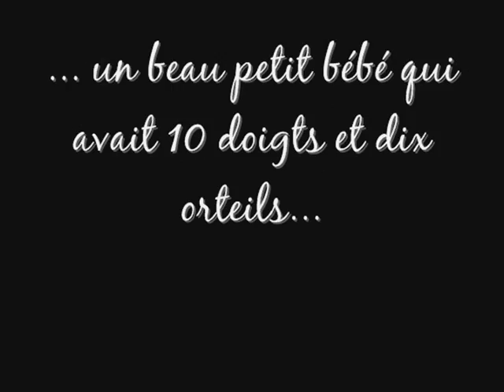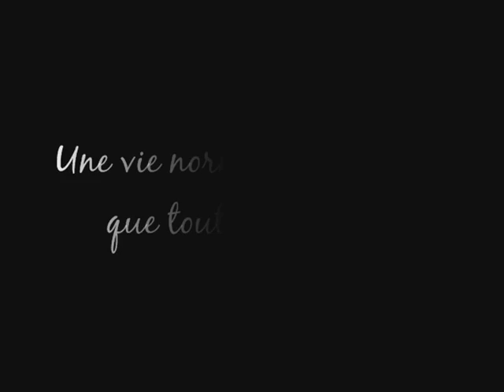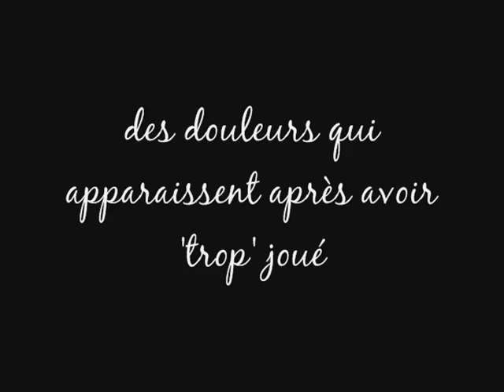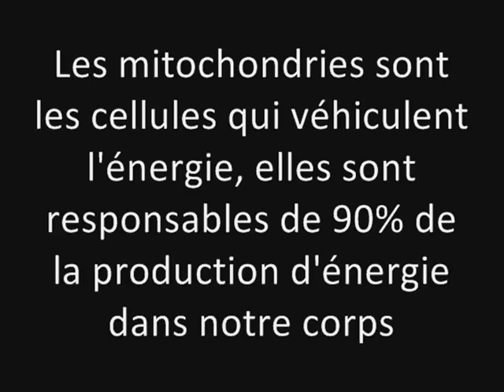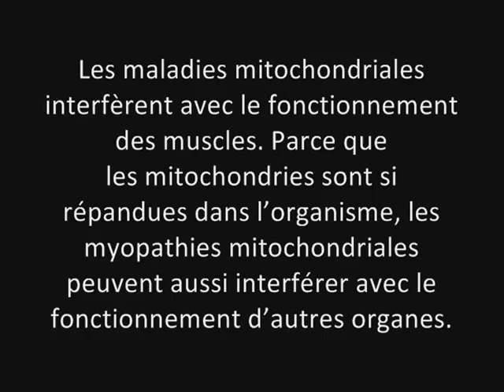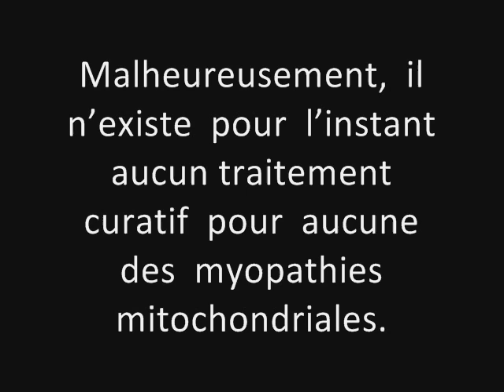Maladie Mitochondriale - notre histoire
14 au 20 septembre 2015
 semaine pour la sensibilisation aux maladies mitochondriales

Les maladies mitochondriales sont des maladies génétiques sans traitement curatif pour l'instant. Elles touchent les cellules qui voyagent l'énergie partout dans le corps.
Les principaux symptômes sont :
Les faiblesses musculaires
L'hypotonie
la déficience du système nerveux
    les problèmes oculaires
    les problèmes auditifs
    les anomalies cardiaques
    les anomalies des muscles
    les troubles du foie
  une déficience du système immunitaire
les troubles alimentaires
les problèmes respiratoires

Partagez pour les faire connaître